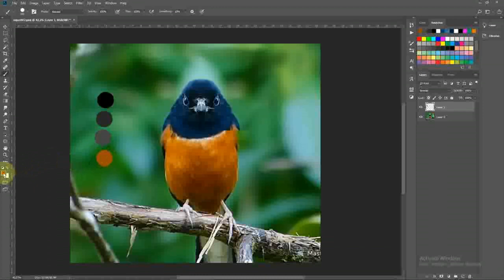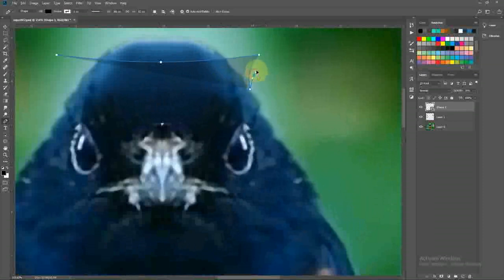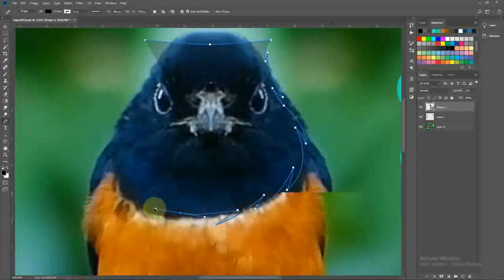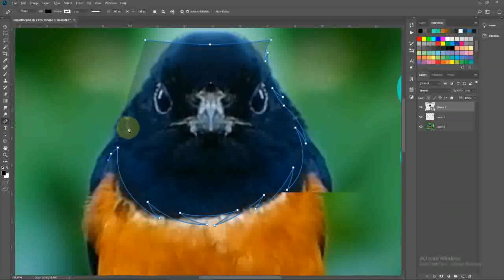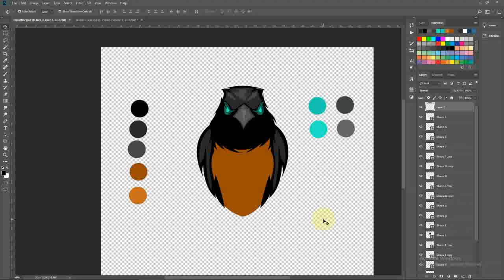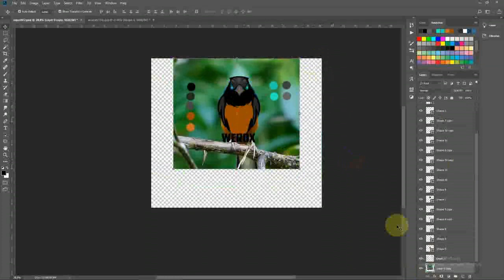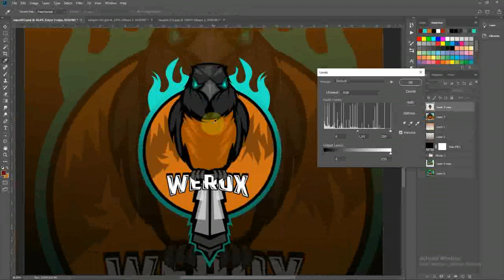TUTORIAL PHOTOSHOP - CARA MEMBUAT LOGO BURUNG MURAI BATU #3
Cara membuat logo burung murai batu di photoshop, tutorial photoshop cara mudah membuat logo, cara membuat logo esports di Adobe photoshop, adobe photoshop cc 2018, Photoshop merupakan spftware buat edit foto dan logo terbaik di samping ada adobe ilustrator dan corel draw, tetapi photoshop lebih mudah dipahami.

file bisa didown;load gratis, file berupa file jpeg